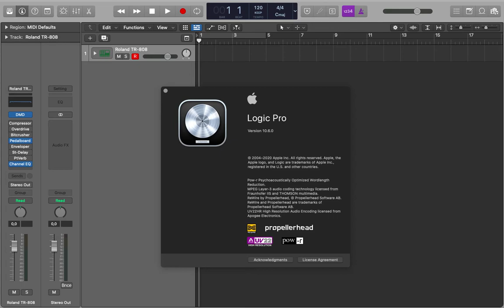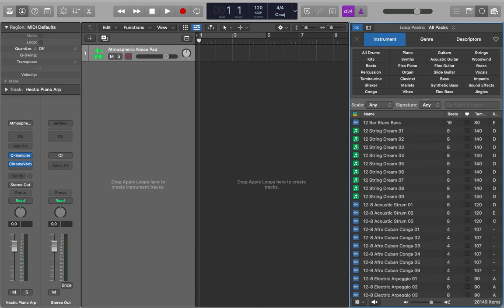Presentazione Videocorso. Logic Pro & Home Music Production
Presentazione del corso. Una guida completa di Logic Pro X attraverso una serie di video tutorial con un naturale contorno di home recording. Un corso completo, approfondito e dettagliato, senza altri scopi se non quello di condividere la conoscenza. Un modo per ricambiare tutta la ricchezza che io stesso ho attinto dalla rete.